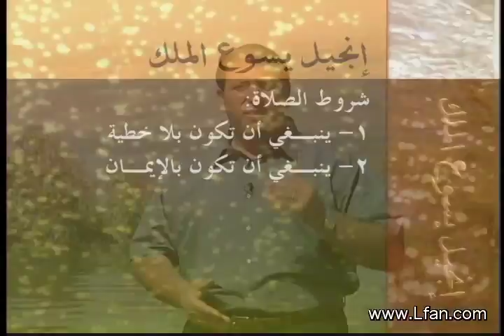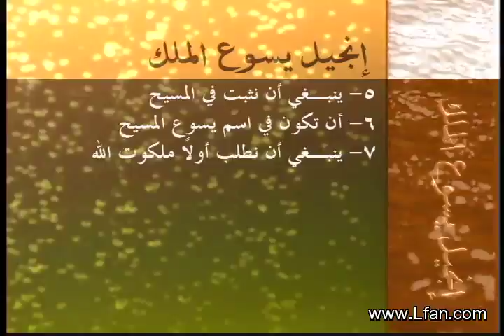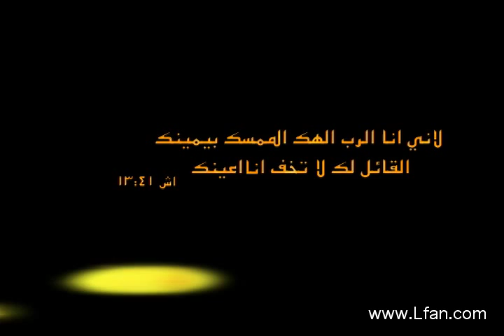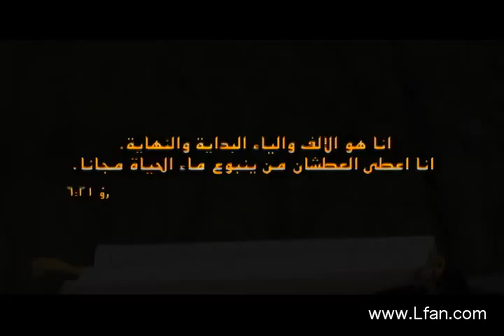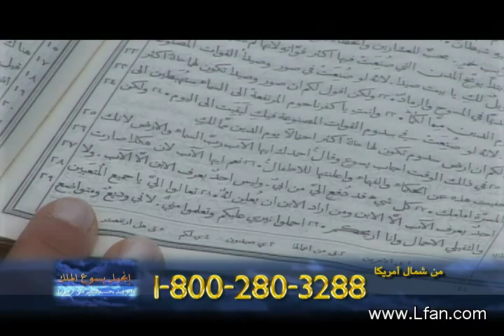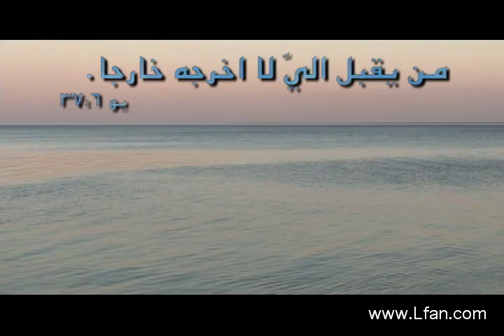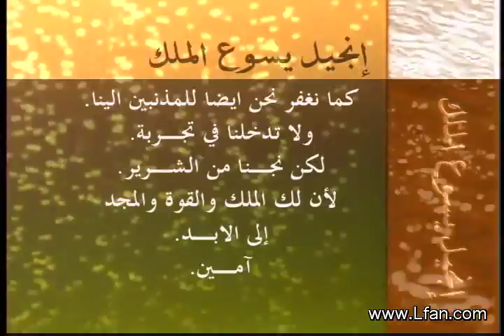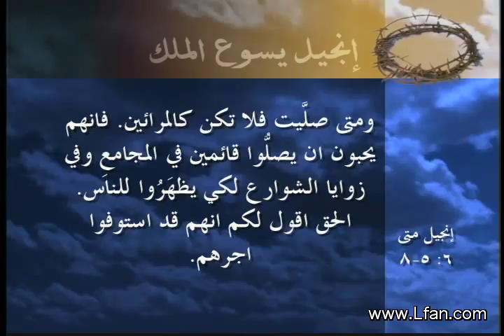18- الصلاة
ضيف الحلقة : القس/ نزار شاهين
آراء الدارسين : د.ق. منيس عبد النور

ماذا تقول المسيحية عن الصلاة؟ ما هي التحذيرات التي قالها السيد المسيح عن الصلاة؟ وما هي الدوافع الخاطئة في الصلاة؟ ما هو معنى كلمة مرائي؟ ما هى شروط الصلاة المستجابة؟